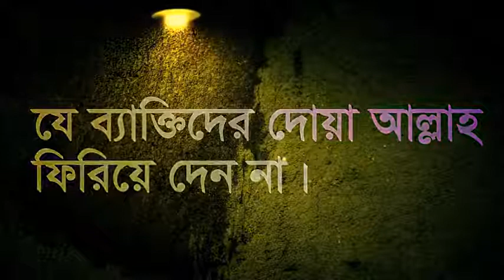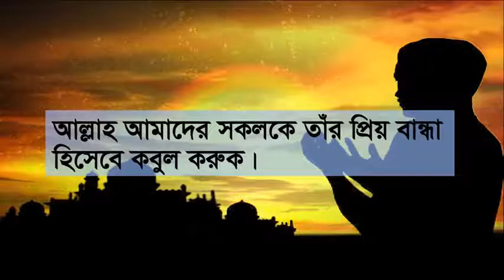পাঁচ ব্যক্তির দোয়া আল্লাহ ফিরিয়ে দেন না।